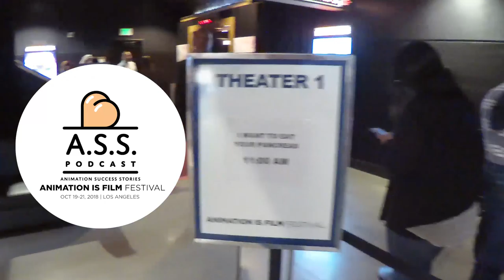Yoshiaki Nishimura Interview! Producer of Modest Heroes! Animation is Film Festival!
Bryan and Nick on location at the Animation is Film Festival in Hollywood, CA. Interviewing Yoshiaki Nishimura, Producer of the Modest Heroes Shorts.

We have more amazing Interviews from our time at the Animation is Film Festival coming up in the next few weeks!